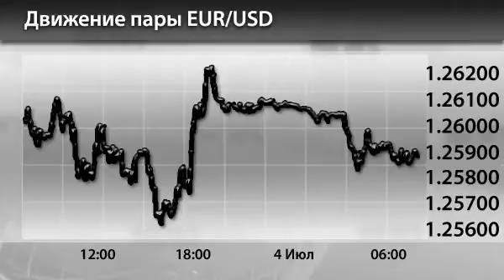Новости InstaForex 4 Июля. Прогнозы роста экономики США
Новости InstaForex 4 Июля. Прогнозы роста американской экономики ухудшаются